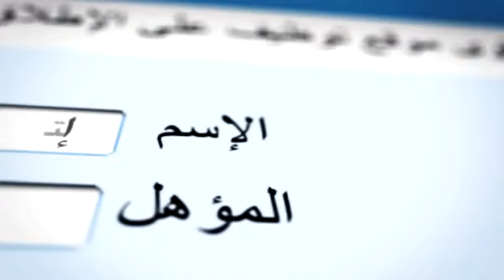"إدخال البيانات" كلمة تنقذ وطن